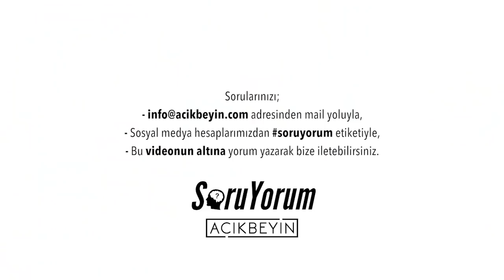SoruYorum - Kültürel Cinsiyet Eşitsizliği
SoruYorumdan herkese merhaba. Bu hafta yoruma açık ve uzun uzun konuşmaya müsait sorularımız olacak. Kadın Beyni Erkek Beyni webinarına istinaden bugün güzel bir soru sizlerle. Yüzük parmağı işaret parmağından uzun olursa eril, tersi oluşsa dişi beyin midir? Kültürel Cinsiyet Eşitsizliği sizlerle. Herkese iyi seyirler.

SoruYorum - Kültürel Cinsiyet Eşitsizliği videomuzu beğendiyseniz diğer videolarımıza göz atmayı unutmayın;